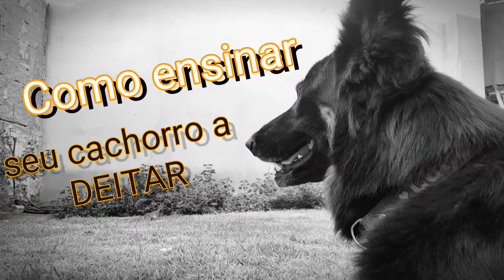Como ensinar seu cachorro a DEITAR - Animais Patrocínio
Olá, Animais Patrocínio apresenta:

Como ensinar seu cachorro a Deitar.